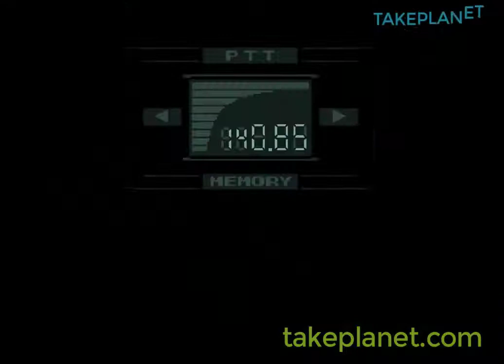jeetlord2021 MGS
metal gear solid PC gameplay by jeetlord2021